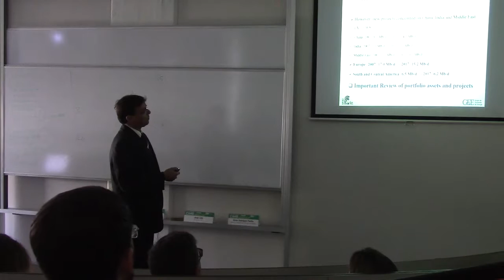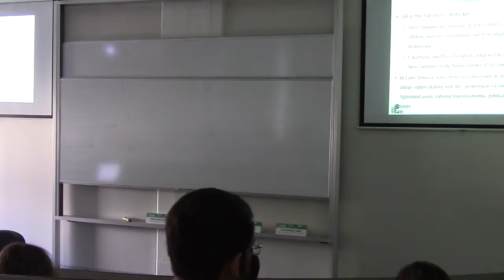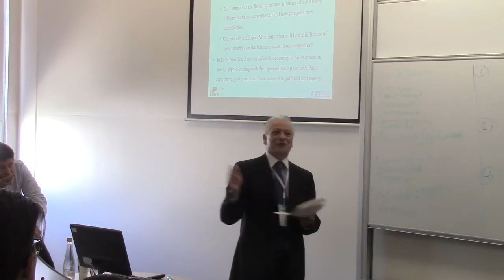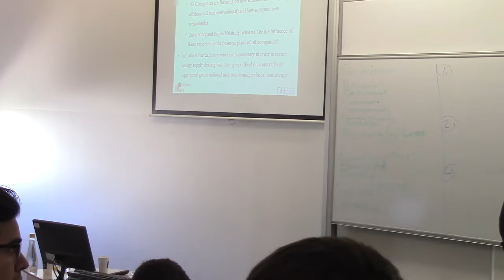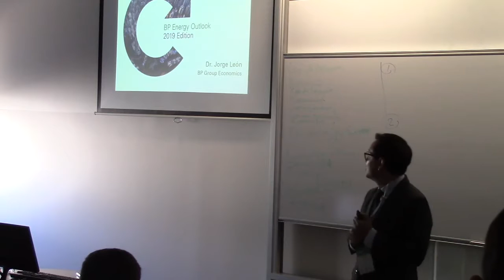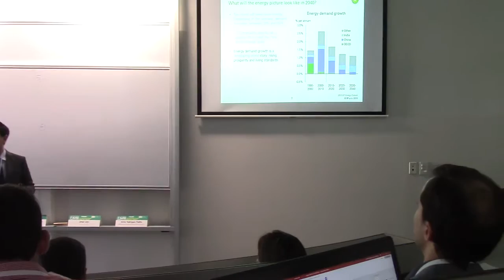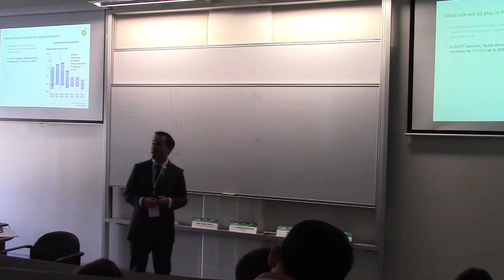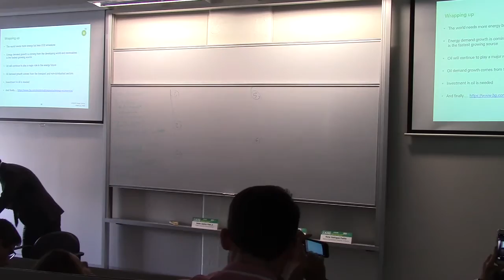Tri-Plenary: Oil in the Transtion Landscape (p1/2)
Chair: Sebastian Scheimberg (ENARGAS)

Helder Queiroz Pinto Jr. (Federal University of Rio de Janeiro)
Victor Rodriguez Padilla (National Autonomous University of Mexico)
Jorge Leon (Economist – BP)